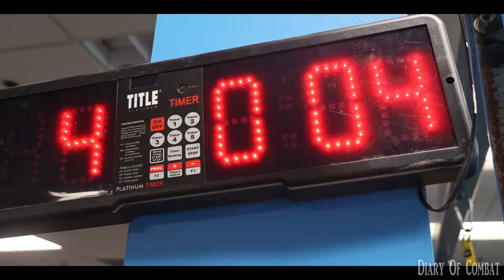Wednesday Vlog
A short clip of A.M class at Fusion X-Cel Performance of Orlando.